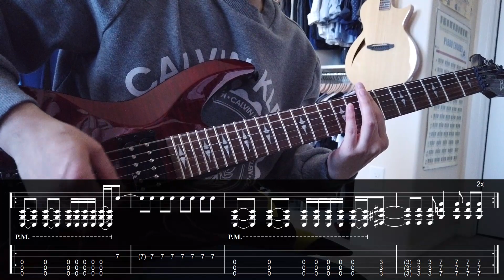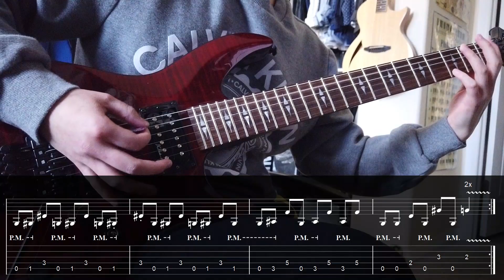Bullet for My Valentine - Hand of Blood Guitar Guide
How to play Hand of Blood by Bullet for My Valentine. A remake of my older guide. One of my favorite songs that got me into guitar.

Tuning: Drop C (CGCFAD)

Requested by: Elías Giunta

B.C. Rich Villain
DigiTech Element XP Multi-Effects Processor
Behringer U-Phoria UM2 USB Audio Interface